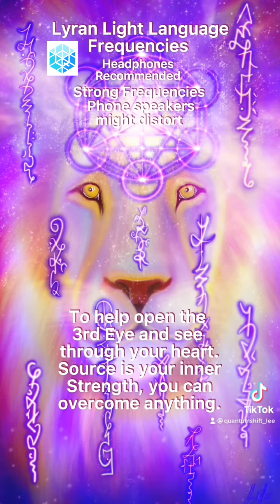Lyran Light Language Frequencies for 3rd Eye and Inner Strength Remembrance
Image: Original Lenelda Loedolff

Original Sound Copyright: Lenelda Loedolff Quantum Shift